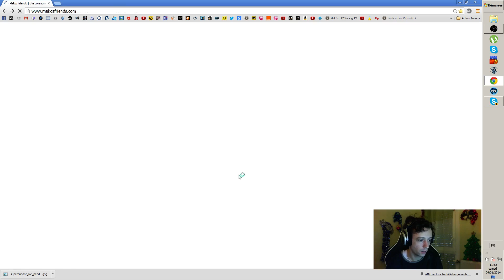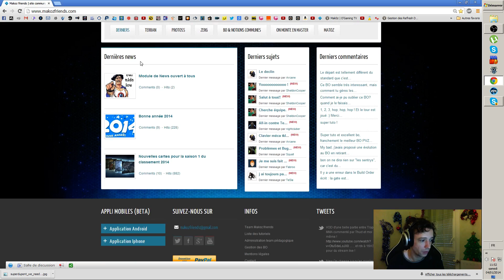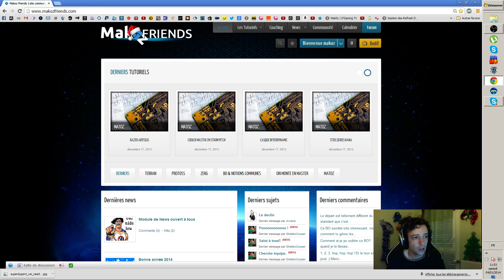Module de news ouvert à tous sur Makozfriends !